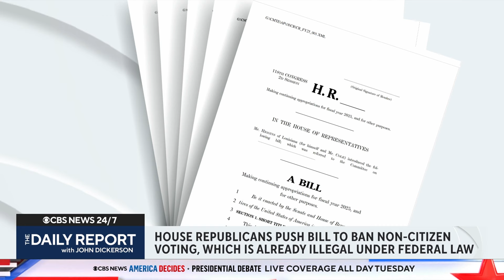House Republicans push bill to ban noncitizen voting, which is already illegal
Federal law makes it illegal for noncitizens to vote in statewide or national elections. Nevertheless, House Republicans are pushing legislation to make noncitizen voting illegal. CBS News immigration and politics reporter Camilo Montoya-Galvez joins to set the record straight.